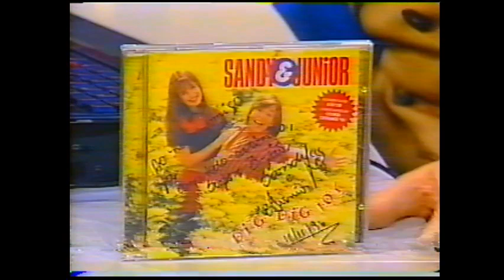Sandy e Junior no PROGRAMA Jô Soares Onze e Meia